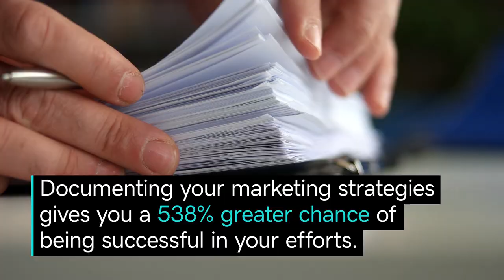The Future of Marketing & Brand Strategy in 2021 | News & Trends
Scott Harkey shares intel on marketing strategies for small business owners and brands to succeed in the long run. View more Small Business News & Trends videos

0:00 Who is Scott Harkey?
0:35 Changes in consumer behavior
0:55 Brand strategy for 2021
1:20 How brands can connect with customers
1:54 Next steps for small business owners
2:21 Why 2020 marketing strategies won’t work in 2021

The pandemic has changed the way businesses communicate with customers. As Co-Founder and Managing Partner of OH Partners, Scott Harkey says the marketing strategies that brands used in the past aren’t going to be as effective today —or in the future. Why? Because consumer behavior trends have revealed brands need to shift their messaging towards genuine human connection. Because brand authenticity is what customers care about, and they can spot a fake from a mile away. After doing some research to understand what's on brand and what's off, Scott says it’s crucial for companies to discover who they really are in order to reveal that message effectively to their audience. Directly reaching out to customers for feedback is one way to help build the self-awareness your brand needs. Then, Scott recommends small business owners gather all stakeholders, employees and investors together to ensure the mission and values of serving your customers are aligned. Because once you have internal alignment, the rest will flow. As brands take the steps needed to pivot their brand strategy in 2021, a closer look of the ins and outs of your business identity to connect with customers will help you move forward into the future.

References:
42% of people reported that they were more active on social media during the pandemic.

Documenting your marketing strategies gives you a 538% greater chance of being successful in your efforts.